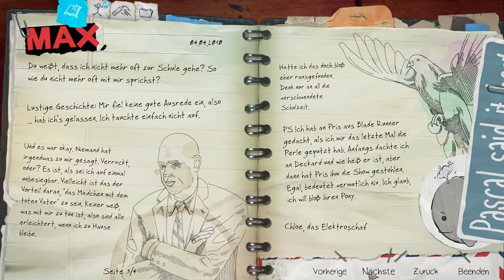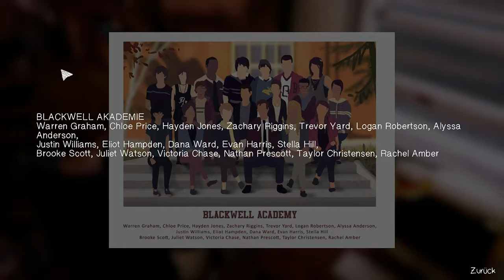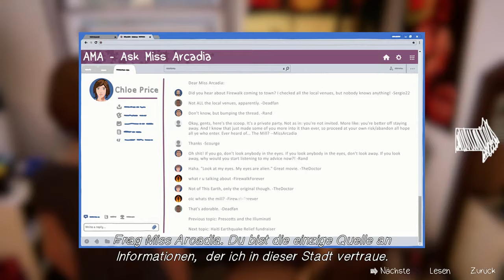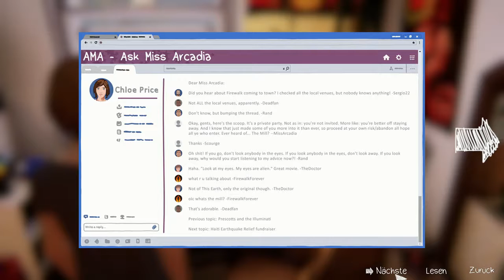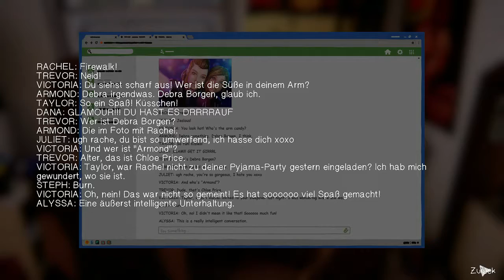LiS Befor the Storm #003 Ärger auf dem Konzert [Ep.1] [HD] [Deutsch]